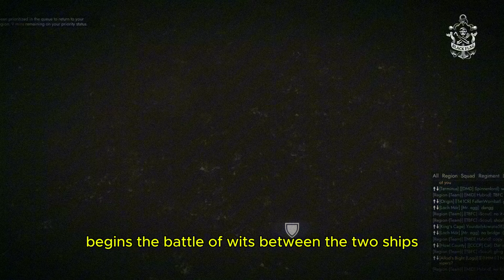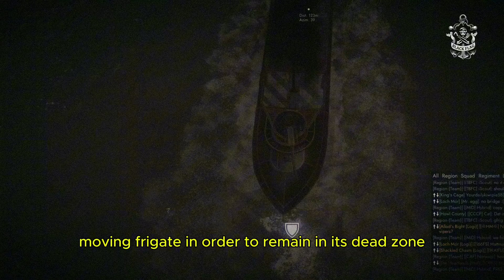TBFC.tv | A fine night of piracy | Documentary (Colonial Propaganda)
Today our camera crews follow TBFC as enjoy a fine night of piracy on the high seas of Caoiva